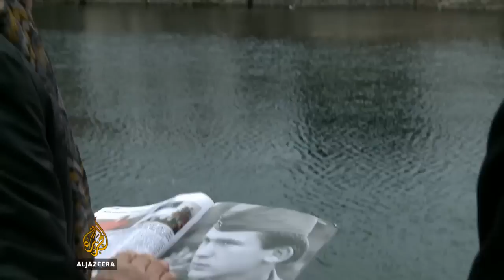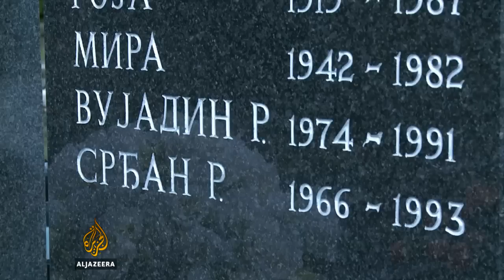Srđan Aleksić bez priznanja u rodnom Trebinju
Braneći prijatelja, Alena Glavovića, Bošnjaka, od četvorice vojnika Vojske Republike Srpske, Srđan Aleksić, Srbin, podlegao je od zadobijenih rana. Srđan Aleksić, za svoj ljudski gest u Trebinju nikada nije dobio takvo priznanje.